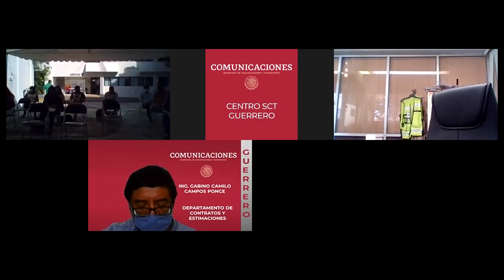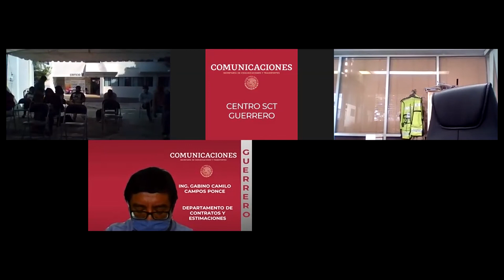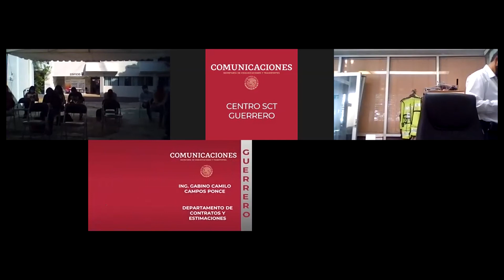Acto de presentación y apertura de propuestas en Guerrero No. LO-009000985-E131-2020